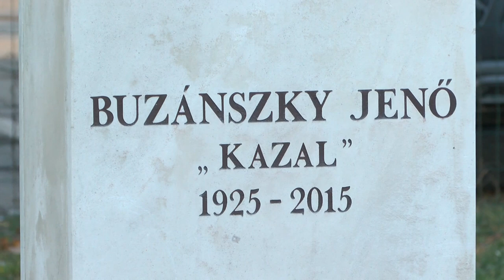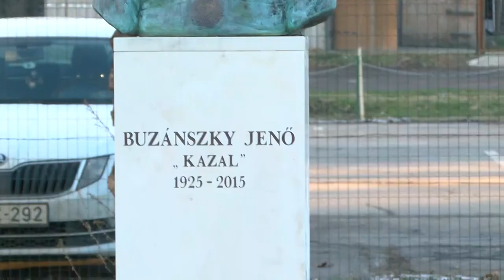Buzánszky Jenő koszorúzás - Halálának évfordulóján emlékeztek meg az aranycsapat tagjáról Dombóváron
Megkoszorúzták Buzánszky Jenő szobrát Dombóváron halálának évfordulója tiszteletére. A koszorút Dombóvár Polgármestere Pintér Szilárd, a Civil szervezet elnöke Hosszú Gergely Sándor és a Sportszövetség Elnöke Szabó Csaba helyezte el .